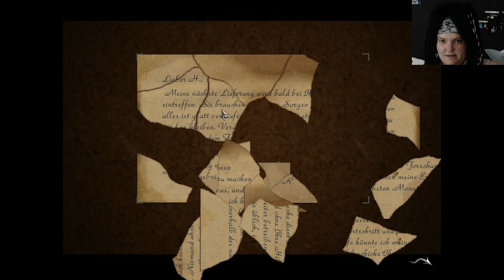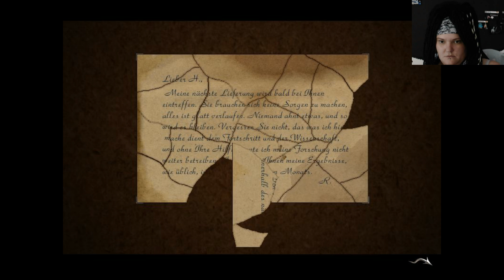Lets Play [Black Mirror] 13 ~ Herrmans Heimeliges HorrorHeim